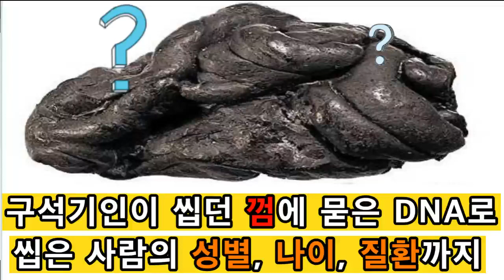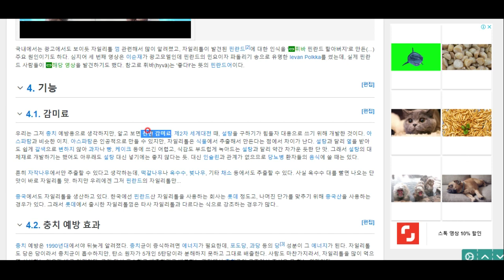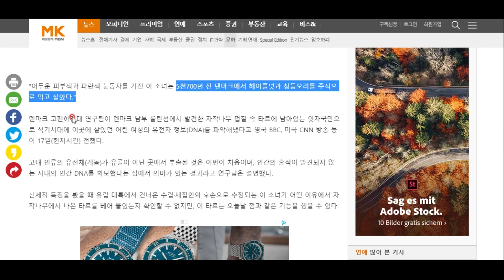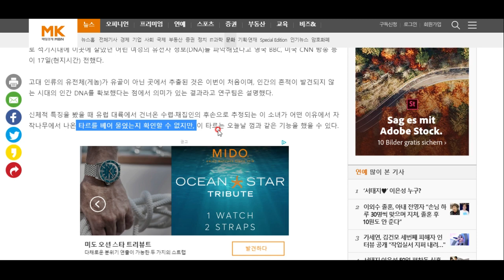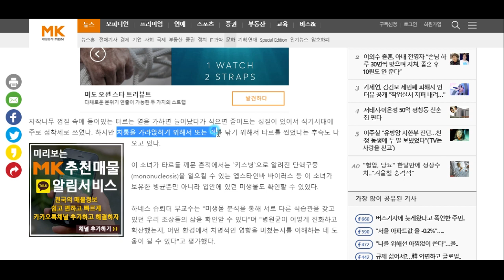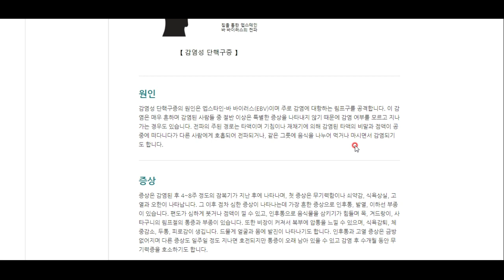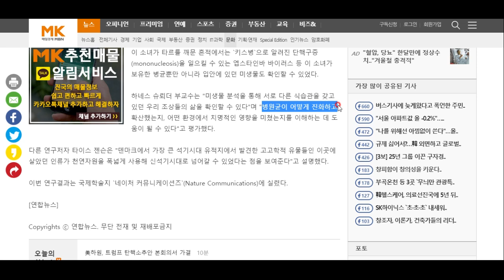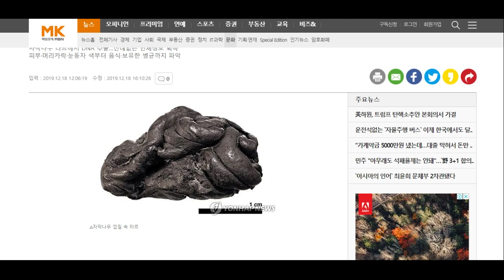재밌는 상식과 교양 - 구석기 소녀가 씹던 껌에서 DNA 발견! 성별과 나이, 그리고 앓고 있던 질환까지 알아내다!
구석기인이 자작나무 타르를 씹었고, 그것이 현대인에게 발견되어 연구가 이루어졌습니다. 이 놀라운 이야기를 함께 하시죠^^